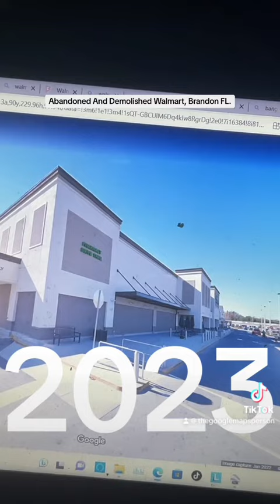Abandoned And Demolished Walmart, Brandon FL.